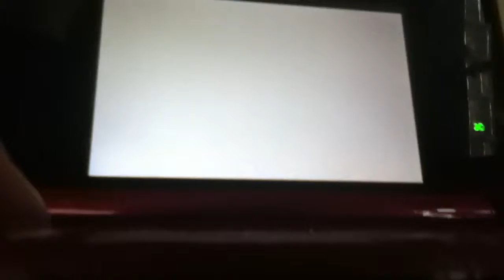Mario kart 7 mushroom cup part 3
I play mushroom cup